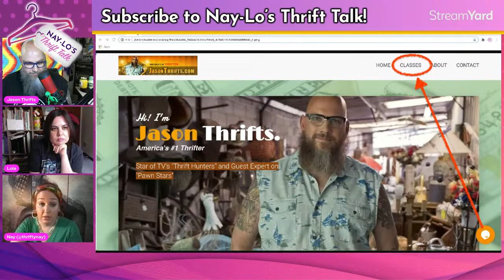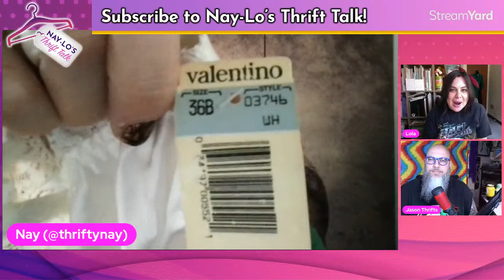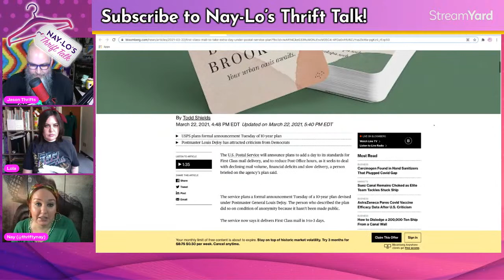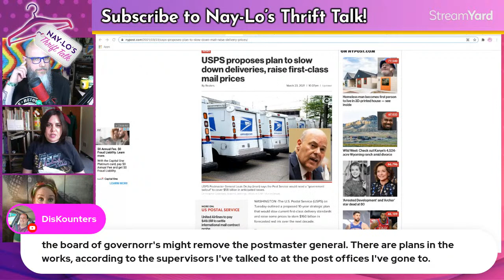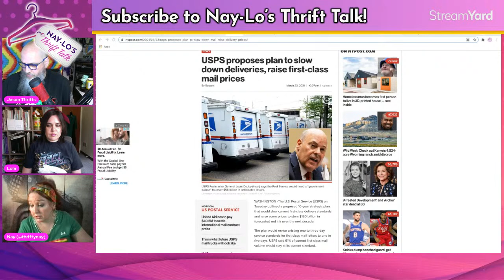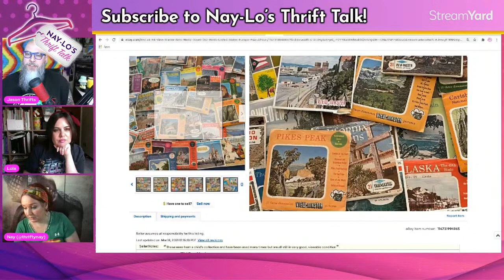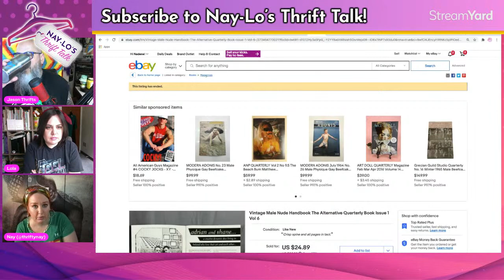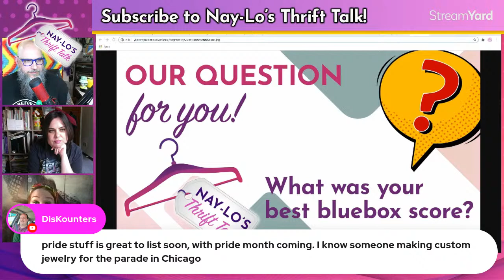Goodwill Bluebox Unboxing: Women's Vintage Clothing Boxes and More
The women's vintage clothing box was a limited edition box, but we have some to unbox live! We will have a very special guest to also unbox one, as well as some other goodwill blue boxes. Tune in to see what we get, plus our usual fun segments and thrifting tips!